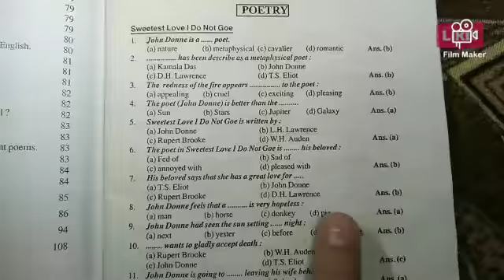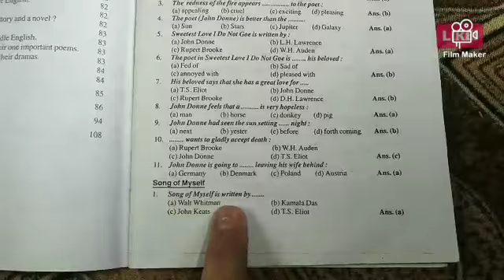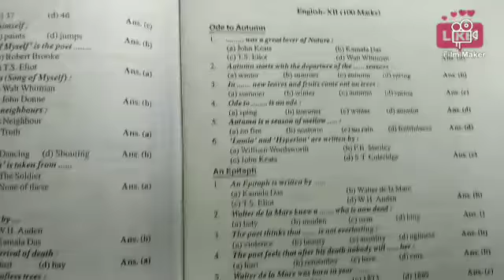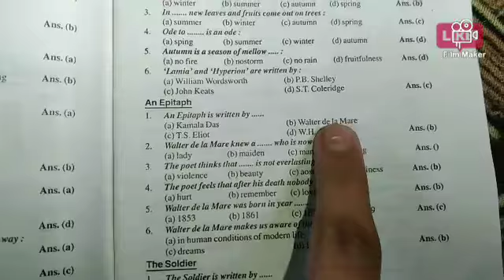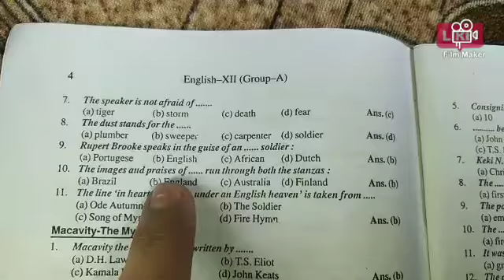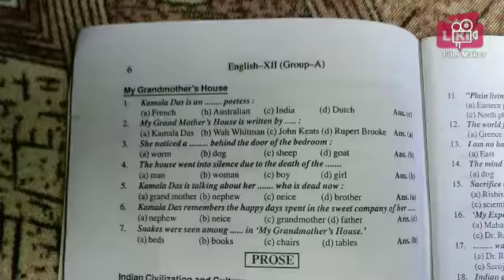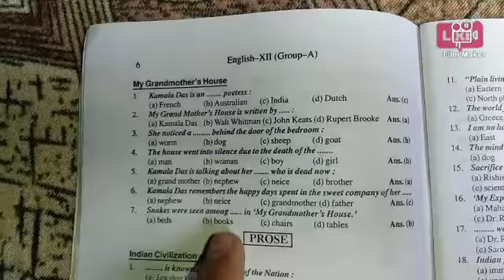12th class English vvi objective question (mcqs) bseb exam 2022||inter exam English.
Bihar board
bseb inter exam
Interfreeclass,
# 12thclass english objective questions bihar board,
bihar board 12th class english board model objective questions,
board model objective questions of english 12th class
, bihar intermediate english vvi objective
, mcqs of english in hindi 12th class
#, bihar board 12th class objective questions in hindi,
board model objective questions of english 12th class bihar board,
12th class english vvi objective questions in hindi,
Hindi medium vvi mcqs objective of 12th class english